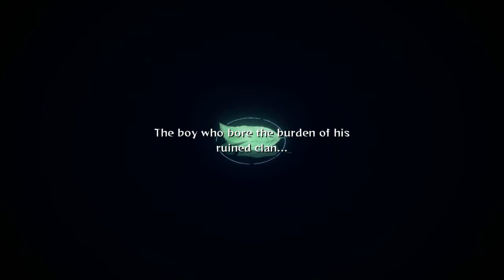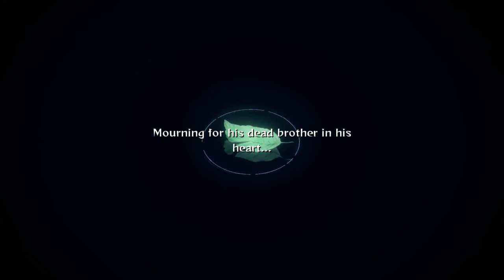Lets Play naruto ultimate ninja storm legacy part 14 The Truth About Itachi Uchiha